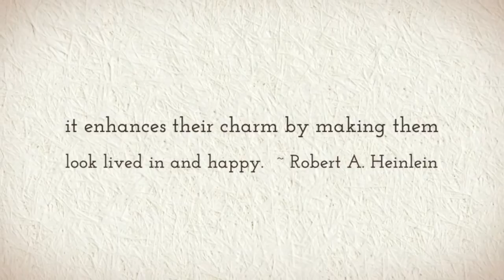Family Photography | Seattle WA | Breastfeeding Awareness | October Baby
Family Photography Seattle Breastfeeding Awareness Month